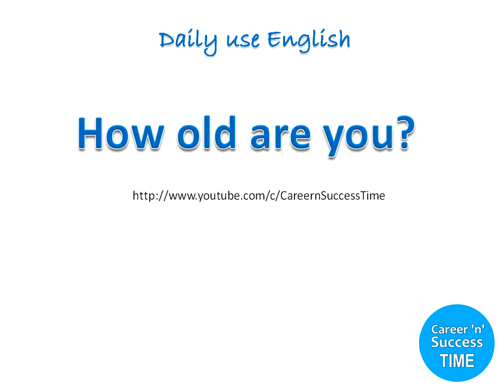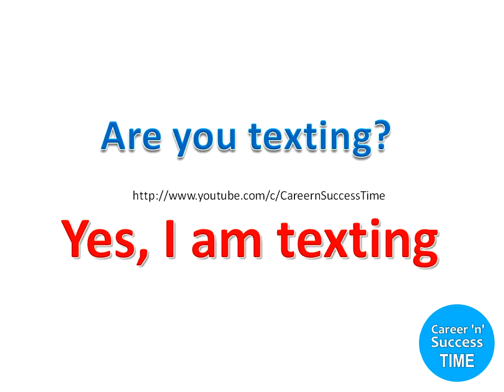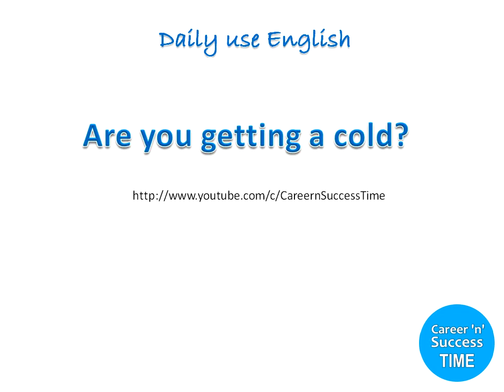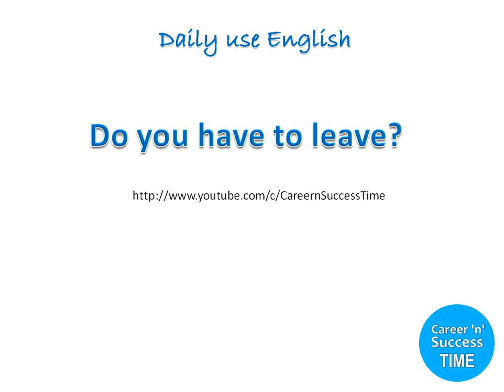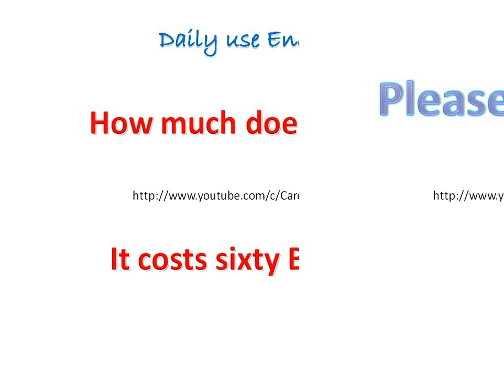English Speaking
(Note - This video is not for pronunciation purpose)
English Dialogues - Everyday Conversation Speaking English Practice - Daily English